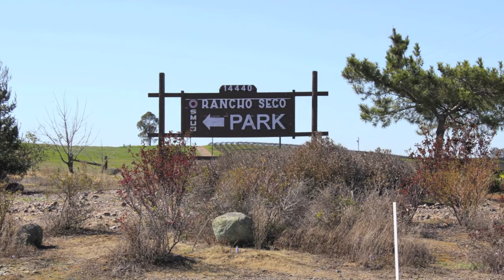Back to the Future with Thomas Ball - Questioning Nuclear Power at Rancho Seco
Questioning Nuclear Power - Questioning the pros and cons of Nuclear Power in America. This Nose Media program presents the thoughts of Thomas Samuel Ball. Rancho Seco is located on Twin Cities Rd in Herald, CA 95638